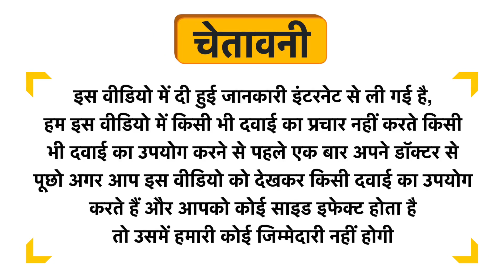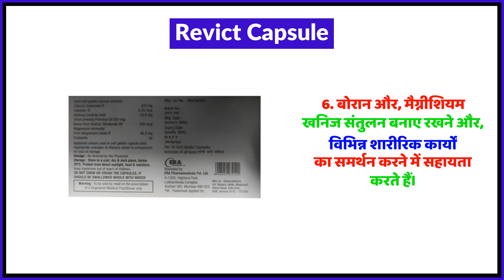Revict Capsule Uses in Hindi | Side Effects | Review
Revict Capsule Uses in Hindi | Benefits | Side Effects | Dose